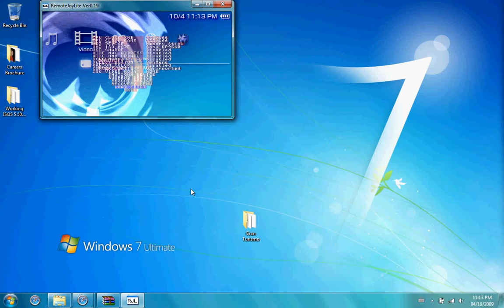PSP Plugin/Application of The Week Episode 2 - Ultimate VSH Menu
This week is Ultimate VSH Menu which is now compatible on 5.50GEN-A,B,B2